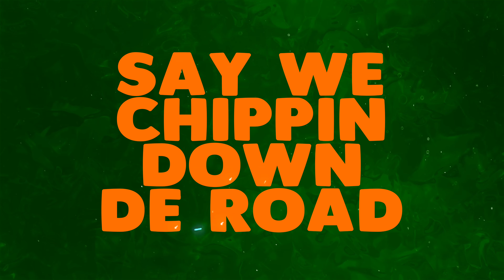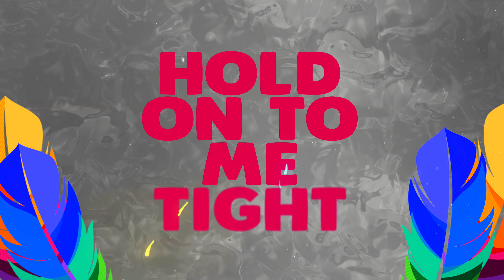Down D Road [Sak Pass Riddim] (Official Lyric Video) | Raymond Ramnarine & DilENadan | Soca 2024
Title: Down D Road (Sak Passe Riddim) Soca 2024
Artist: Raymond Ramnarine & DilENadan
Produced by: Lashley "Motto" Winter Teamfoxx
Raymond Ramnarine Vocals Recorded by: Richard Ramnarine at Bakyard Studios
Written by: Mevon Soodeen and Kitwana Israel
Background Vocals by: Kitwana Israel
Mix and Mastered by: Scratch Master
Artwork by: Ink Designs
Lyric Video by: Elmo964

Executive Producer: Teamfoxx
Management: Kuchela Entertainment